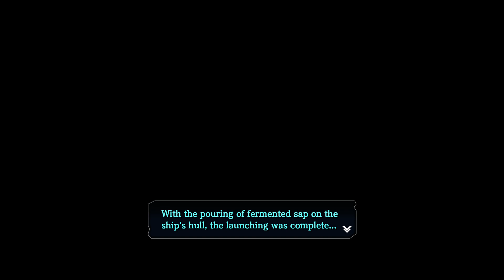I had a 34GB Download That Took the Afternoon | Ys 8 (Nightmare NG+)